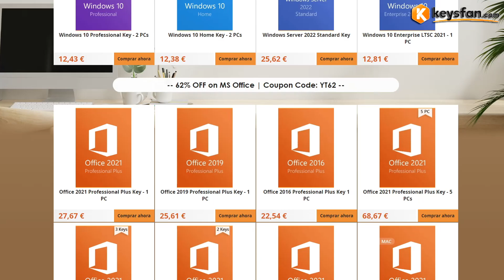Que Miedo! esperemos que no lo cierren ...PS3EXPLOIT!! RELAX amigo RELAX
Que Juego es el Video de la INTRO?